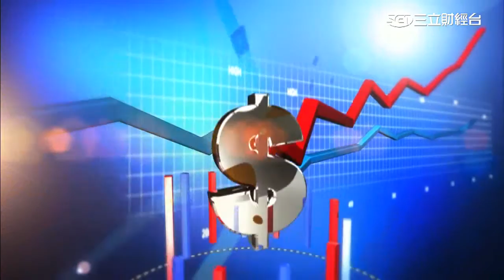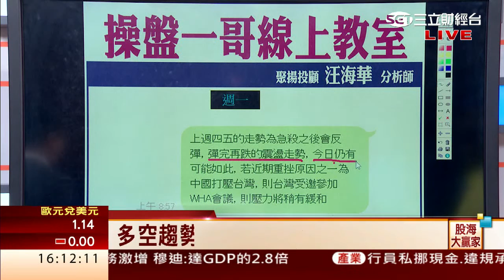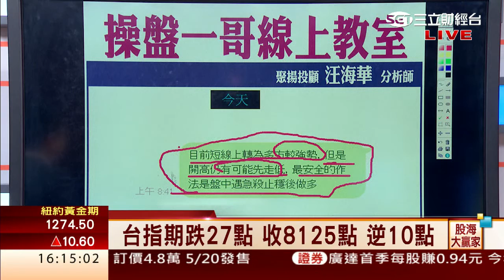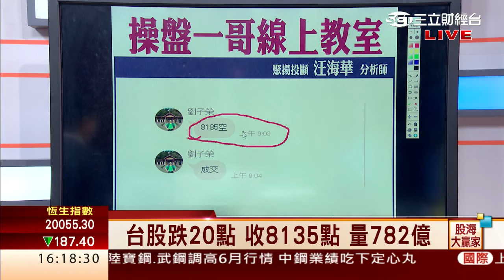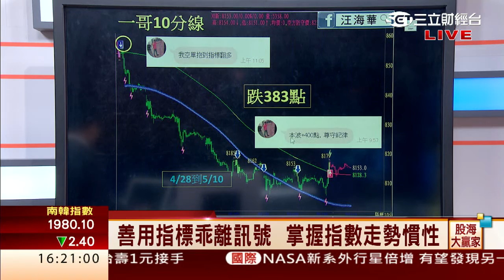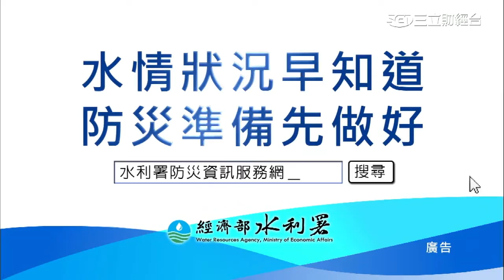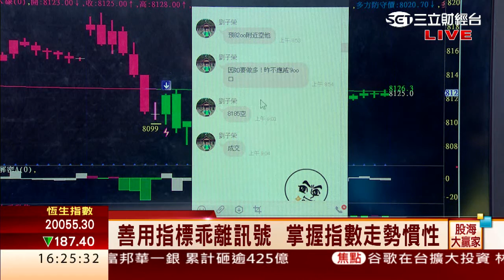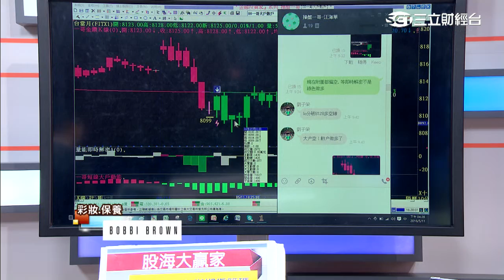汪海華-0511 善用指標 掌握指數走勢慣性∣股海大贏家∣三立財經台CH88